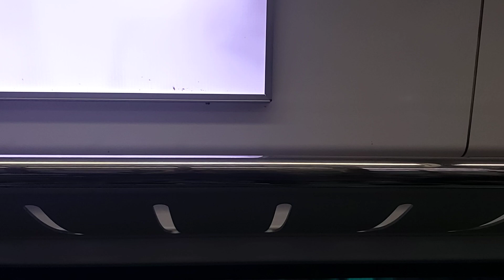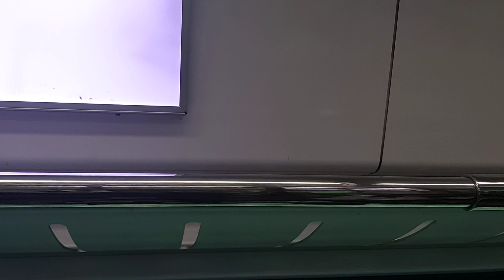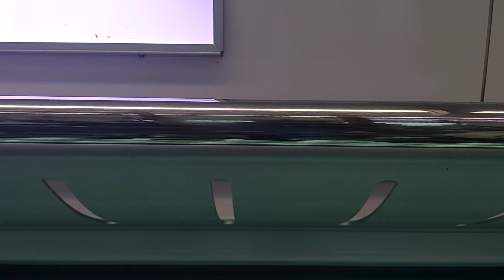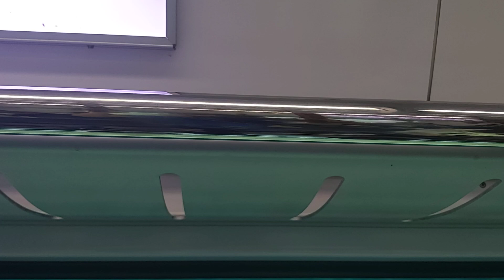코레일 1호선 인천행 열차 개봉~온수 주행